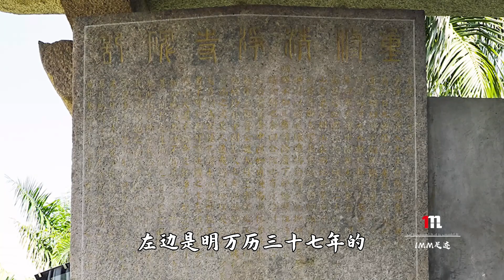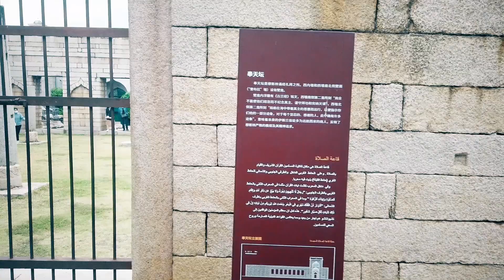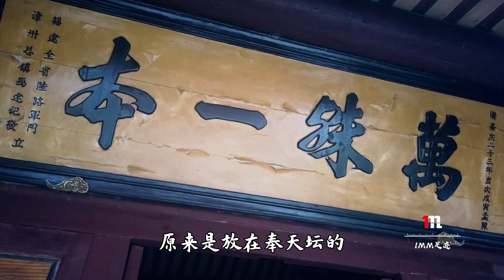中国这座伊斯兰清真寺与其他宗教和谐共处1000多年：泉州清净寺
泉州清净寺，作为中国现存最古老的伊斯兰教寺院之一，是宋元时期远跨重洋来泉州经商的波斯、阿拉伯等地穆斯林商人及其族群的珍惜物证。它见证了10至14世纪泉州海洋贸易繁荣时期，中国与阿拉伯地区间密切的经济与文化交流。清净寺始建于公元1009年（回历400年），历代屡有修缮。寺院周边历史上曾是穆斯林聚集区。